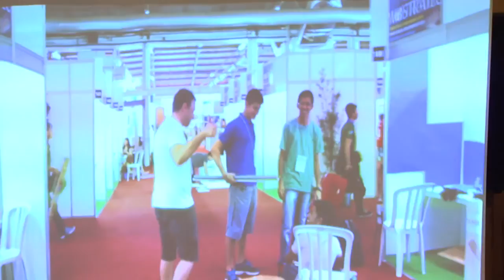Sartori e Aldo Rebelo discutem investimentos em ciência e inovação e lançam a 30ª Mostratec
O governador José Ivo Sartori recebeu o ministro de Ciência, Tecnologia e Inovação, Aldo Rebelo, nesta quinta-feira (6), para discutir investimentos e projetos do setor para o Rio Grande do Sul. Após a reunião, Sartori e o ministro  participaram do lançamento da 30ª Mostratec de Ciência e Tecnologia, a mais antiga e consolidada feira destinada a jovens cientistas do Brasil.